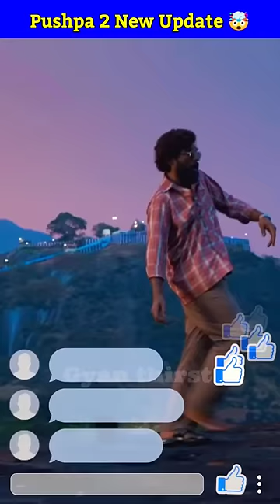Pushpa 2 Allu Arjun ने दीया New Update